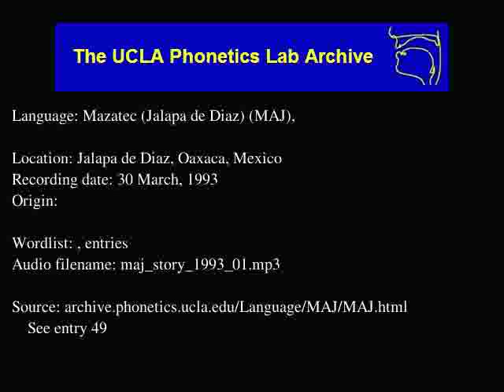Jalapa De Díaz Mazatec audio: maj_story_1993_01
Jalapa De Díaz Mazatec (maj) audio: maj_story_1993_01

Description: Language Mazatec (Jalapa de Diaz).  , entries:

Contributor: Atanacio Zarate Asunción
UCLA Phonetics Archive